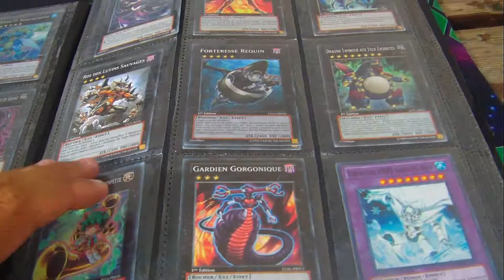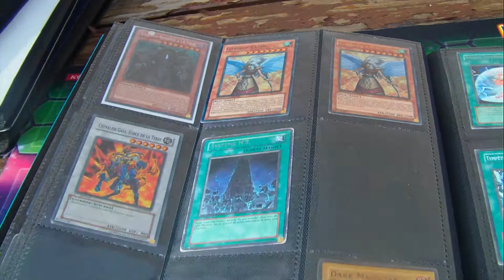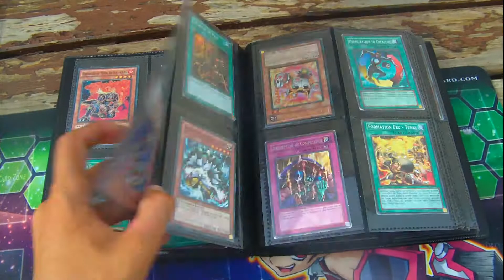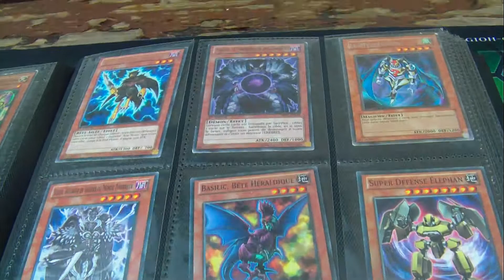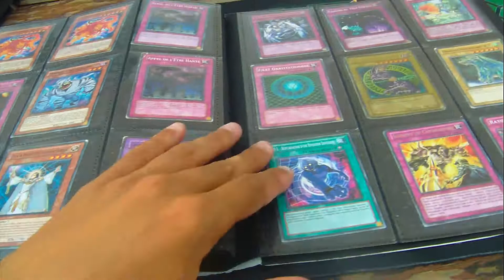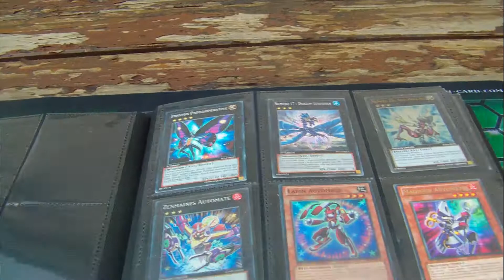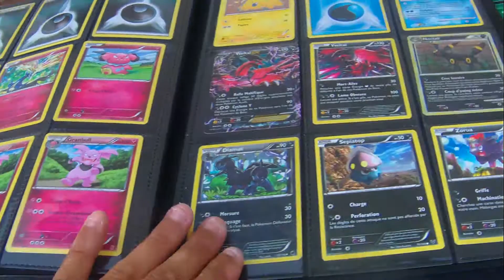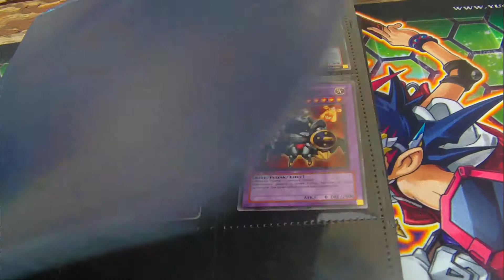[TCG] Trade Binder September 2014 /// By YuGiOhOtk ///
salut a tout le monde je refait mon trade pour september jen ferai un chaque moi donc prochain en octobre :p vous pouvez me contacter en com ou sur mon facebook aprs par telephone: 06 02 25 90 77

et je n'est plus skype donc voila ;) je peu looker vos recherche et binder pas de problem, niveau envoit jenvoit plus en premier dsl sinon voila mes recherche:

recherche prioritaire:

-1 dragon rose noire GHOST uniquement
-1 stardust Ghost uniquement
-1 gardien goyo Ultimate de preference (jprend l'ultra  si vous voulez)
-3 main de feu
-3 main de glace
-1 felis larcher seigneur lumiere
-2 vouivre eclipse
-2 kuriboh arc -en - ciel
-2 veiler
-2 max c
-2 nid d'insecte
-1 kuribandit
-2 numero 101
-1 exciton
- 1 dracosac
-2 numero 11
-2 rat automate
-2 usine des automate
-1 invoquateur sabre XM
-1 zenmaioh automate
-1 tira
-1 volcasaure
- x raigeki
-lion naturia
-barkion naturia
-2 absorption ame

recherche tertiaire:

-1 black rose ultimate
- 1 stardust ultimate
-2 maxx c ultimate
-2 veiler ultimate
-3 typhoon GHOST/GOLD